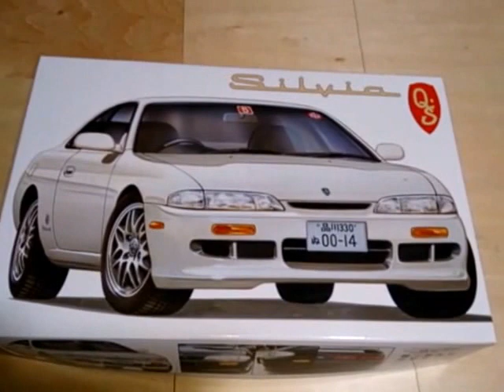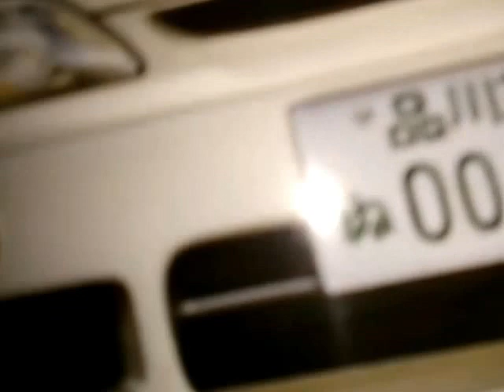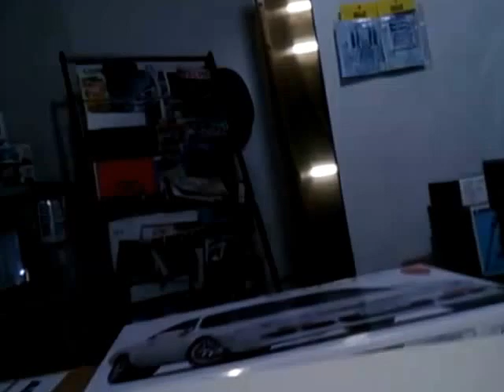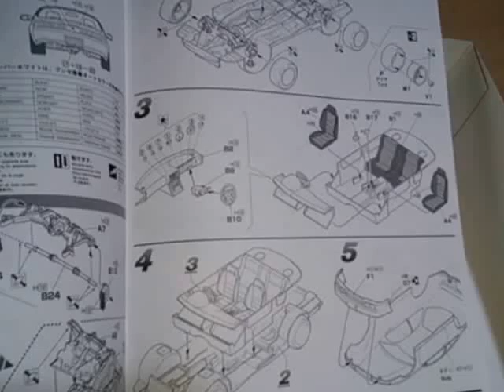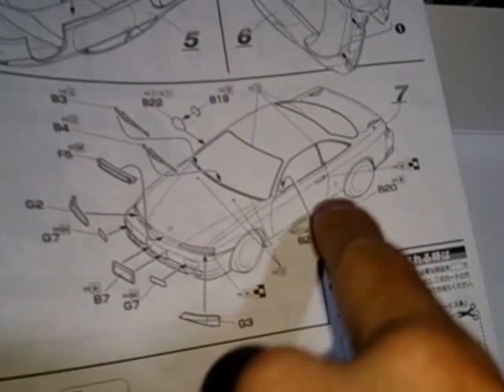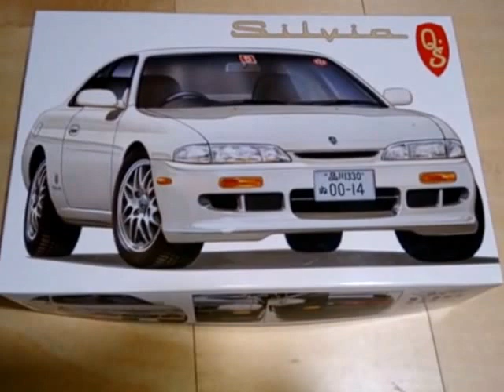プラモ屋店長がお送りするキットレビュー フジミ1/24S14シルビアＱ'ｓ前期型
正直、このキットはあまりおススメできません…
いや、唯一の14シルビア前期キットと考えれば仕方ないんですけど…

売る気はあるのか？と思われるかもしれませんが、かなり辛口です